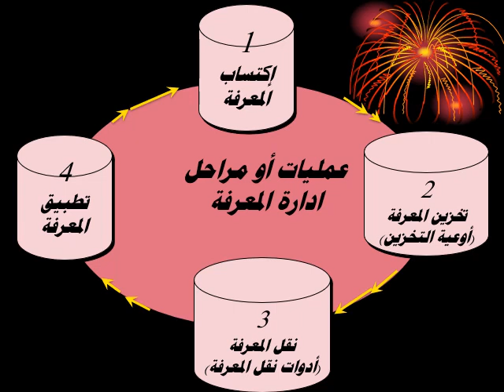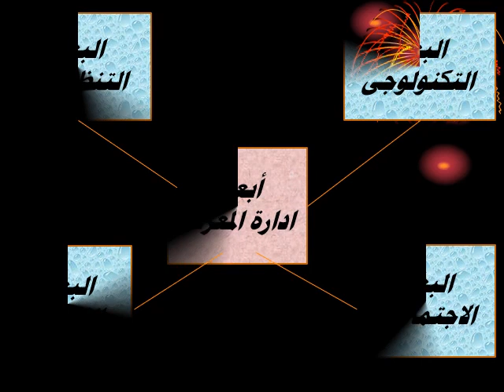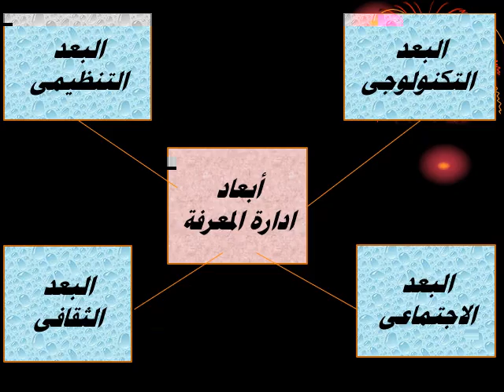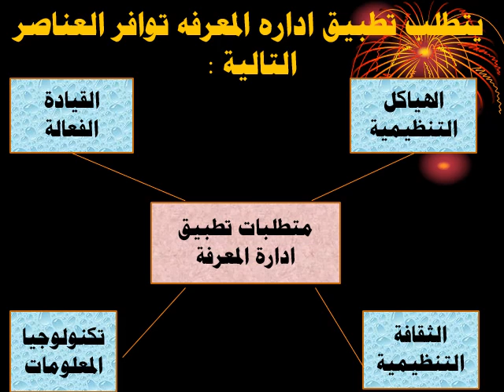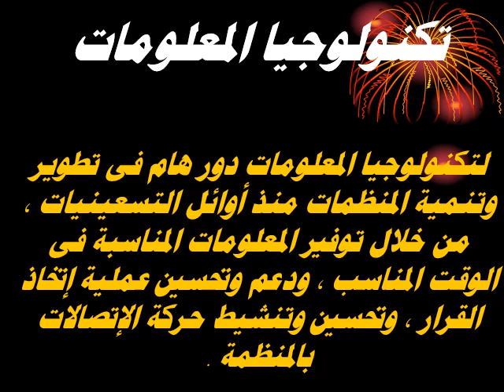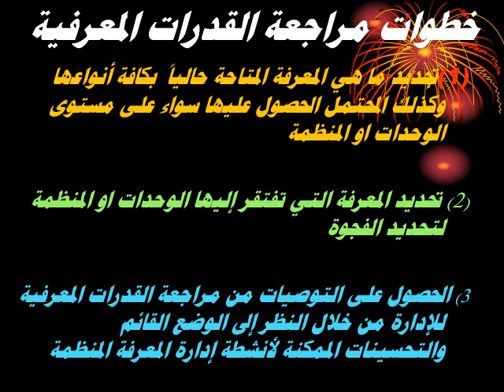دبلومة إدارة الأزمات - الفرقة الأولي - أصول التنظيم والإدارة - د/ صلاح سلام